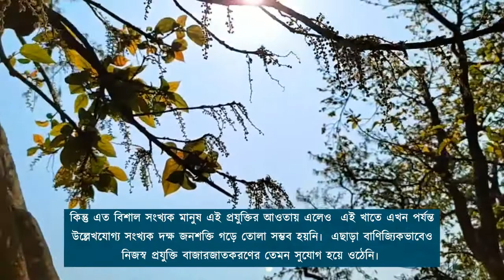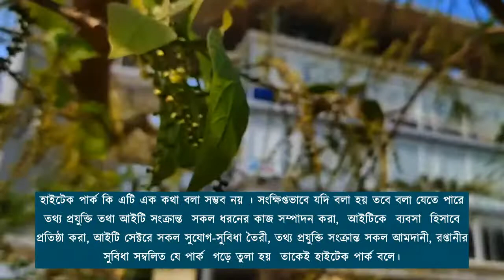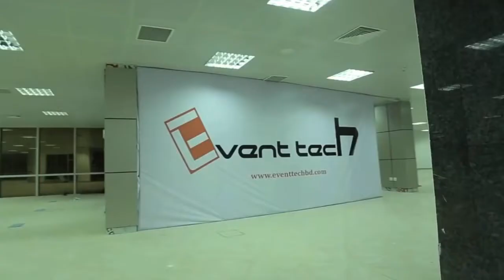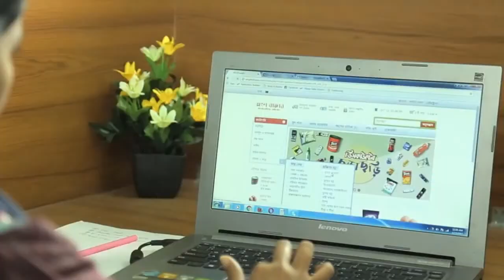হাইটেক পার্ক – কি, কাকে বলে, বাংলাদেশে হাইটেক পার্ক সম্পর্কিত তথ্য || Hi-Tech Park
Title: হাইটেক পার্ক – কি, কাকে বলে, বাংলাদেশে হাইটেক পার্ক সম্পর্কিত তথ্য || Hi-Tech Park

ICT PARK আপনার তথ্য ও যোগাযোগ প্রযুক্তি বিষয়ক  যে কোন সমস্যার সহজ সমাধান এখানেই, ধারাবাহিক ভাবে বিভিন্ন সমস্যা সমাধান করার লক্ষে আপনার পাশে আছে আইসিটি পার্ক ।
আইসিটি পার্ক,
( একাদশ এবং দ্বাদশ শ্রেনীর শিক্ষার্থীদের জন্য ICT)